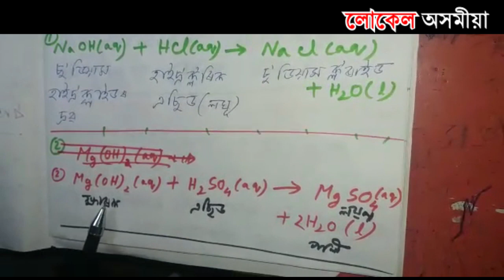দশম শ্ৰেনীৰ ৰসায়ন বিজ্ঞানৰ এছিড ক্ষাৰক আৰু লৱনৰ পাঠদান || Local Axomiya Teaching Video